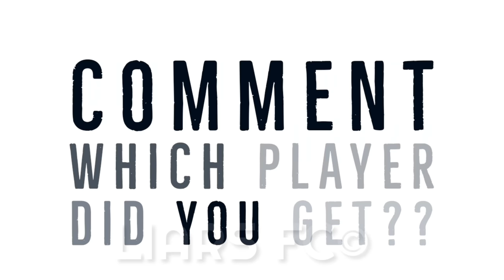Max Stats & Rating Of POTW:JUL 02'20 | PES 2020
Max Stats of POTW : Club Selection Players of
JULY 02'20 of Pes 2020.

All Stats at max level.

Track-: BEAUZ & JVNA - Crazy (RADIO EDIT)